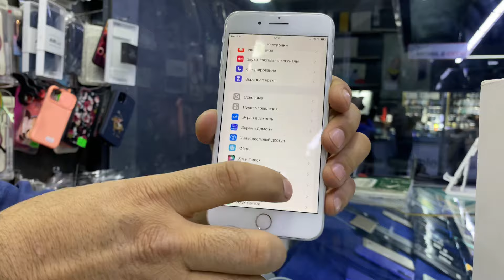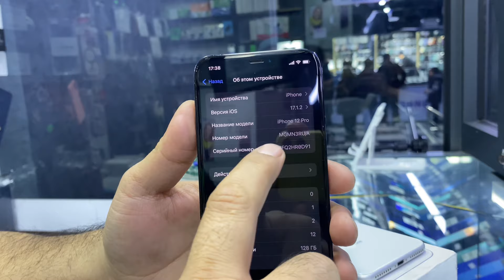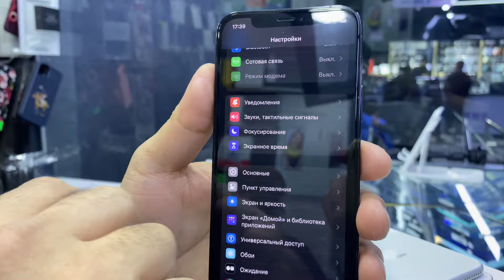iphone8plus iphonexr iphone12pro iphone11pro sotildi batafsil